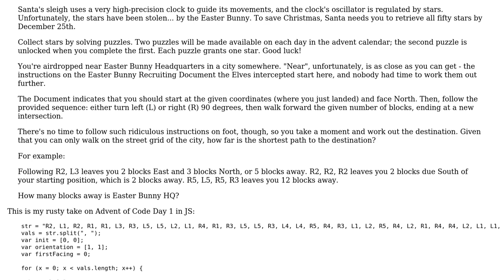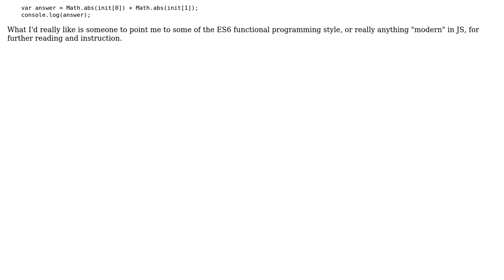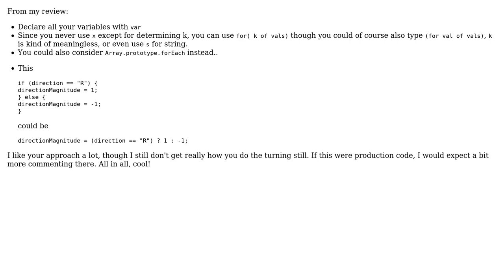Code Review: Advent of Code Day 1 - "No Time for a Taxicab"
With thanks & praise to God, and with thanks to the many people who have made this project possible! | Content (except music & images) licensed under CC BY-SA | Music | Images & others | With thanks to user Kyle Hale user konijn and the Stack Exchange Network Trademarks are property of their respective owners. You are responsible for your own actions.